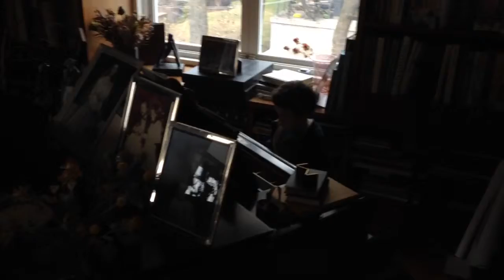Jacks first attempt at piano composition